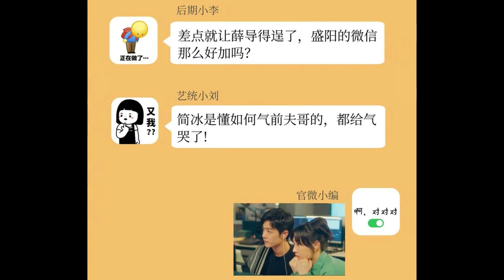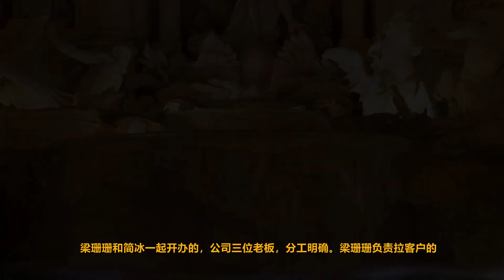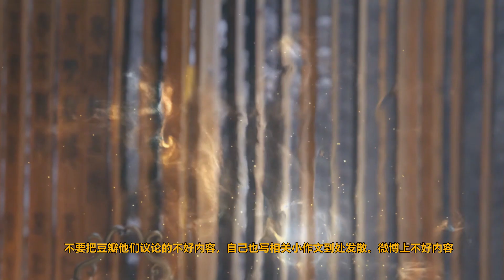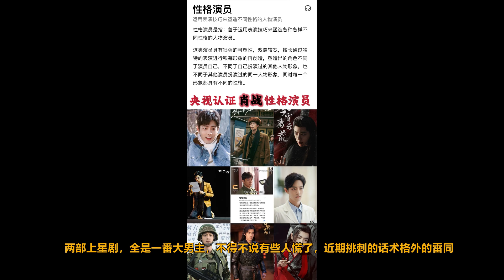ENG SUB肖戰新劇透露業內秘密，玉骨遙特效花了多少錢，編劇評價肖戰是繆斯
肖戰新劇透露業內秘密，玉骨遙特效花了多少錢，編劇評價肖戰是繆斯